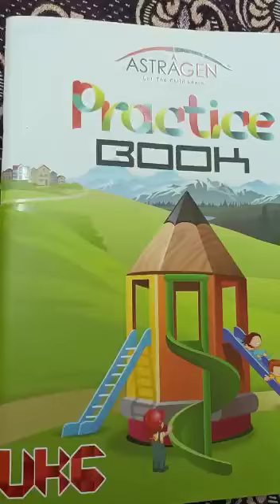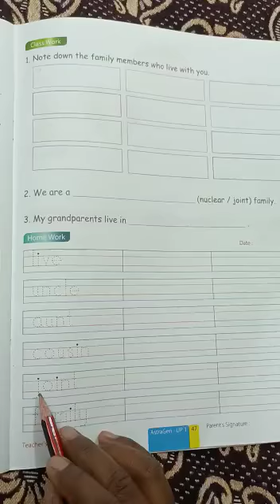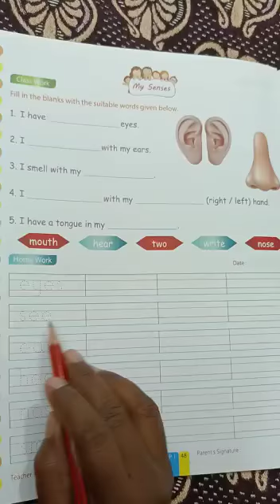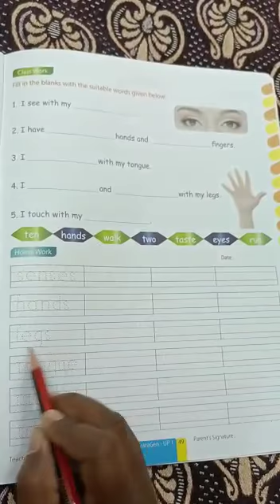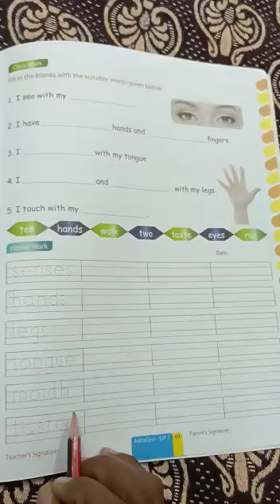UKG - EVS My Family And My Senses ( book exercise )